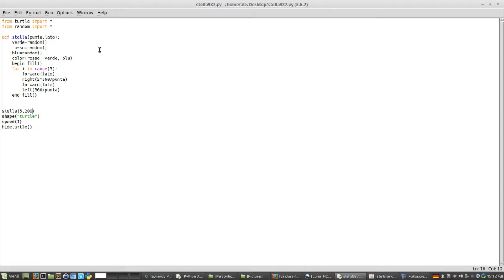Stella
Fatemi sapere